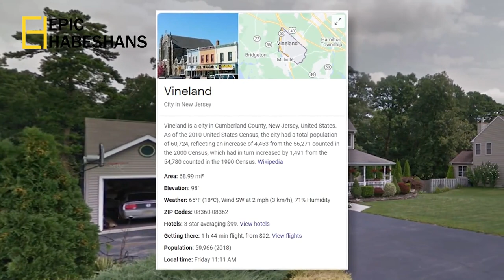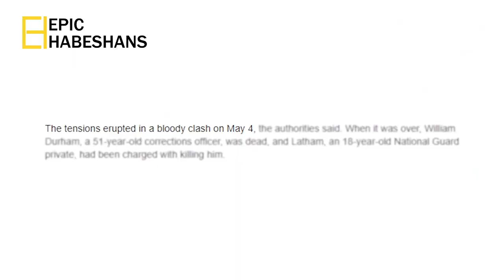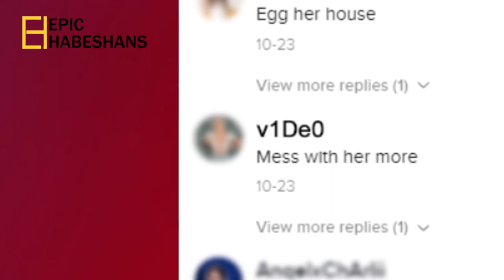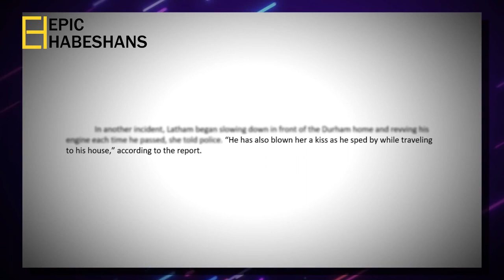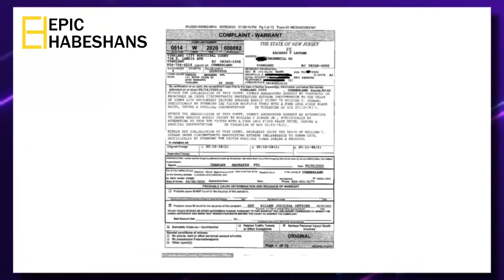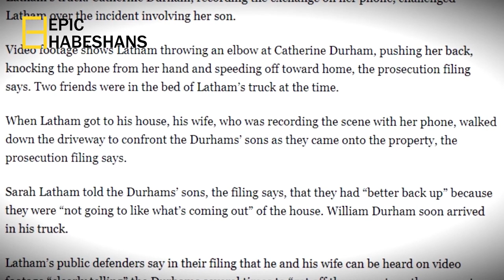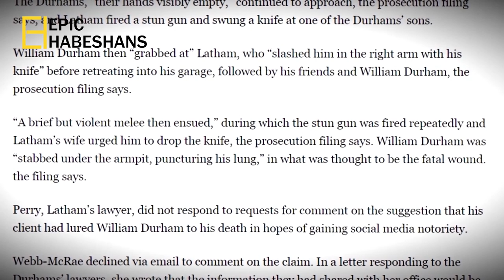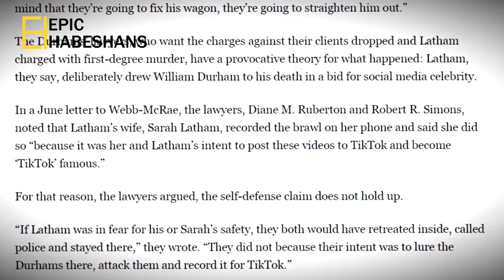ዝነኛ ለመሆን ጎረቤቱን የገደለው TikToker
በታሪኩ ዙርያ የተሰማችውን ሃሳብ አስተያየት comment section ላይ ማስቀመጥ አትርሱ